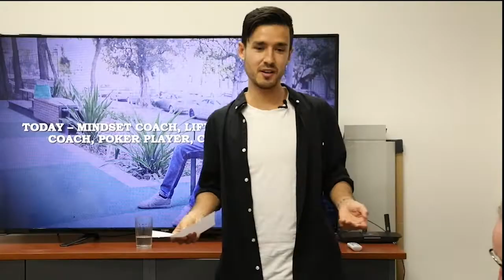The Australian Poker Mindset #9 - Ben Blaschke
You've all seen this man around, you all benefit from the amazing work that he is doing behind the scenes, you all get to share your poker experiences with your loved ones at home thanks to him and now we get the privilege of having him here to share more about his journey and insights into the poker world.

Ben Blaschke has been a poker reporter for over 14 years and has years of experience as a rugby league journalist. Along his way he has accumulated a lot of wisdom and stories to share with us from being at almost every tournament - start to finish - he's one of the longest 'grinders' in the game. We talk mindset, preparation, game selection, online poker regulations, rugby league coaching styles, what Ben plans to do with his goals of taking on poker more as a player rather than a reporter and what you might want to be considerate of as you dive into a huge year of poker ahead.

Ben is a share holder of Poker Media Australia and part responsible for all the great action and news from all over the Asia-Pacific region. We have a lot of gratitude for Ben and others alike so enjoy the episode as we kick things off for 2022.

Remember to show you love and appreciation to all the reporting staff at all your upcoming events.